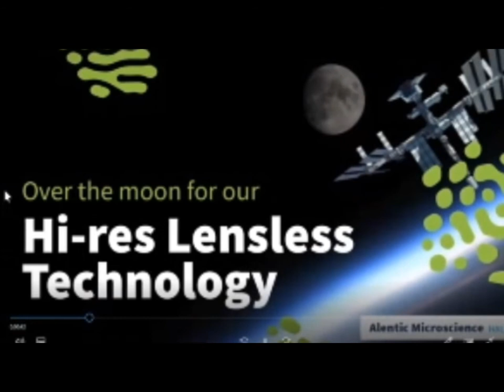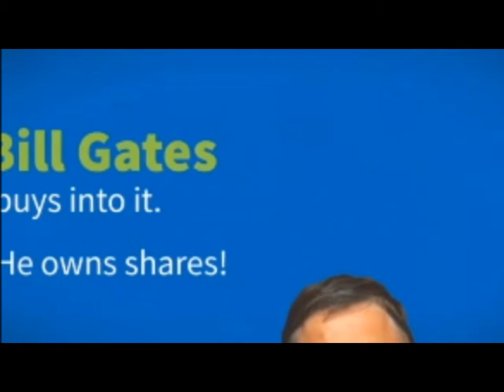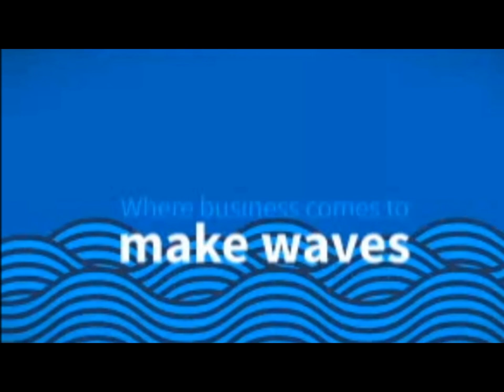Nova Scotia Promotional Video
Go for the Greens 2020 Experience